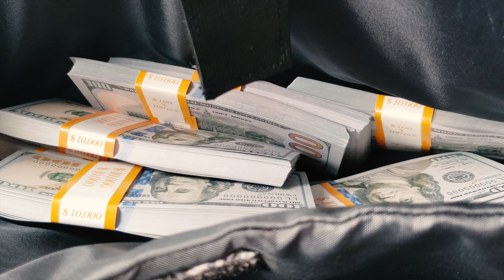DETRÁS DE CÁMARAS Y $100,000 EN EFECTIVO...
Háganle like a mis paginas para compartir más talento!!!

This video is a behind the scenes of me recording one of my band's music videos. A song written by me and recorded by my band. I have 100% rights of all the audio and visuals in this video.